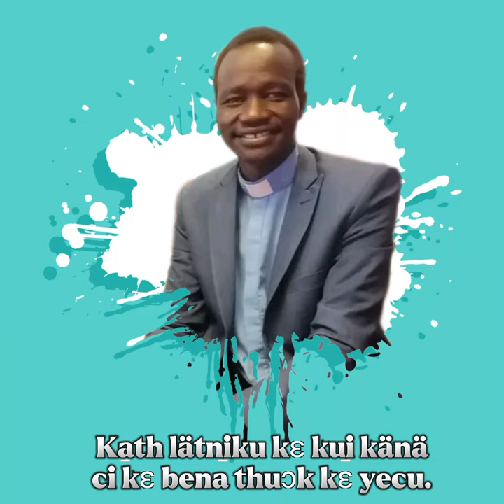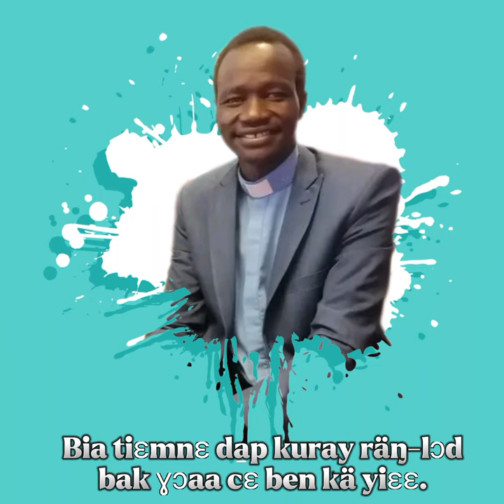Archdeacon Jeremiah M.Paul: Kuäär Ja-ɣöb ɛjin kuothdä. ( Lyric Song )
Pal ɛ yiëë rɛy yieekä kɛl kɛ kuoth